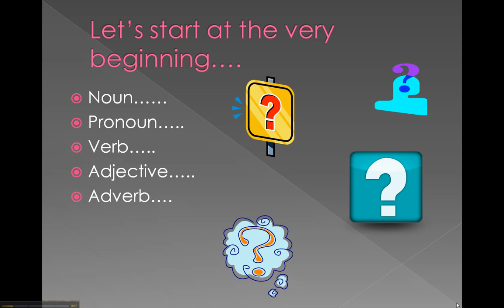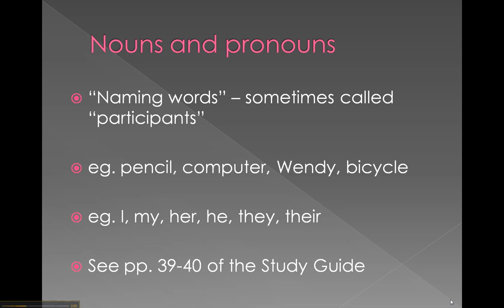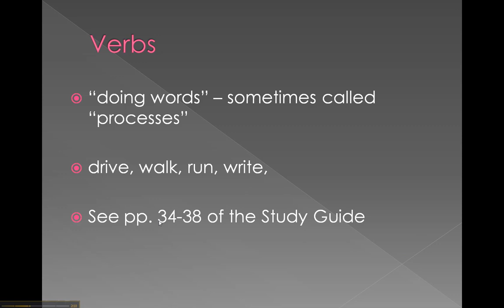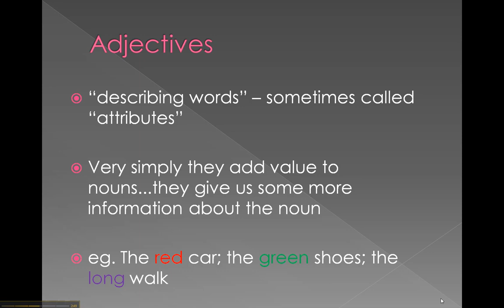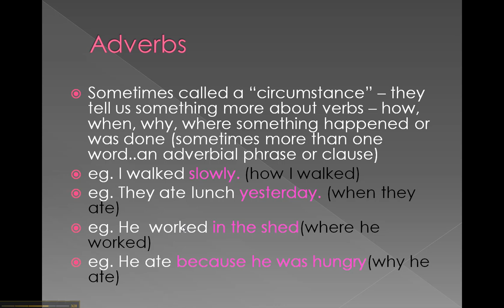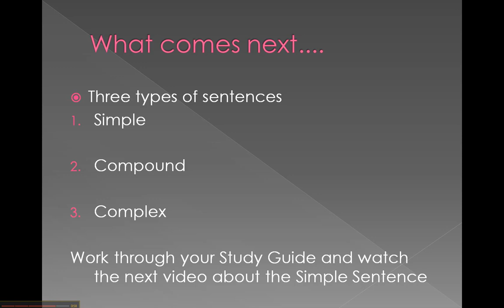Grammar is Grand: Basic Parts of Speech